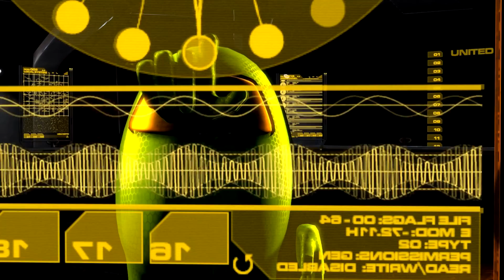THE IMPOSTER (Among US SFM Animation)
Let us know if you enjoy among us and FNAF animation videos and we will be sure to upload Five Night's at Freddy's Animations!

Five Nights at Freddy's or FNAF for short is a popular teen game which is played worldwide. As the popularity increased, FNAF (Five nights at Freddy's) animations has been created and published to show the love for the game. Animations are generally made using source film maker know as SFM.